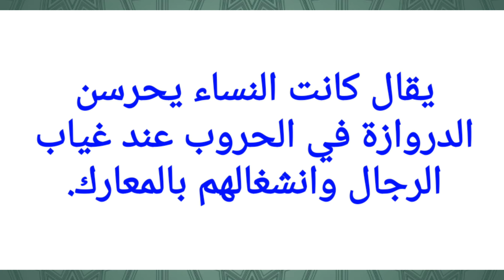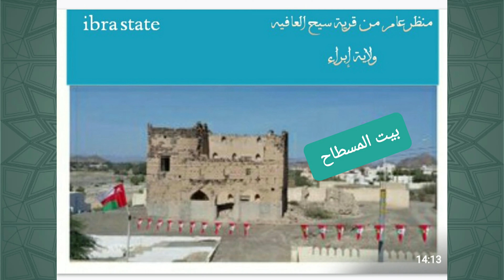الدروازة العلوية الأثرية-سيح العافية. Darwaza Al Alwiyya-Gate in Seih Al Afya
*الدروازة العلوية الأثرية القديمة-ابراء*

جولة إلى
الدروازة العلوية
في قرية سيح العافية
ولاية إبراء
الدروازة العلوية هي بوابة القرية من الشمال
من معالم تراثية و سياحية
# تم بنائها قبل مئات السنين
#بالطين و الجص و الحصى
كانت تكانت الدروازة تغلق ليلا وتفتح نهارا بسبب انعدام الامن و بسبب الحروب الاهلية

شكرا جزيلا  و بارك الله فيك

جولات عامر